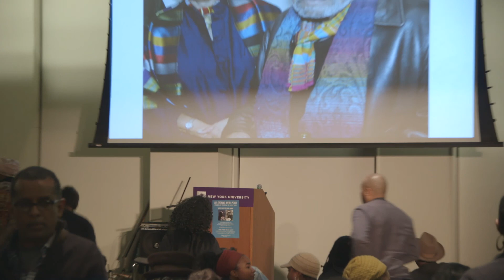An Evening with Poets Honoring the Lives of Poets Jayne Cortez & Amiri Baraka - Closing